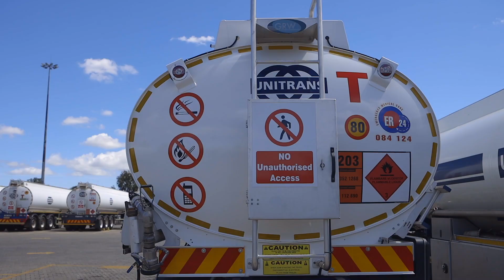Unitrans: Energy & Petroleum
Unitrans is a market leader in bulk tanker fuel transportation in Africa, investing in various petrochemical operations over a number of decades across Southern Africa.

We have an extensive operational footprint across Africa including Botswana, Namibia, Zambia, eSwatini, Mozambique, Tanzania, Malawi, Madagascar, and Lesotho. Furthermore, we transport various products into Zimbabwe and the Democratic Republic of the Congo.